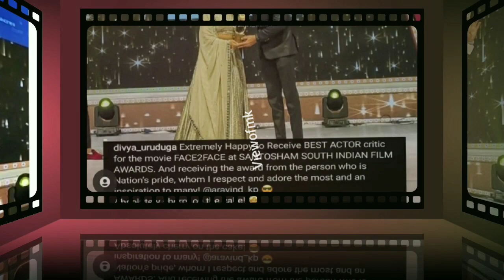Aravind kp and Divya Uruduga Beautiful Moments!! ದಿವ್ಯಾಗೆ ಅರವಿಂದ್ ಇಂದ ಅವಾರ್ಡ್ !! ದಿವ್ಯಾ ಫುಲ್ ಖುಷ್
My First Channel View of MK